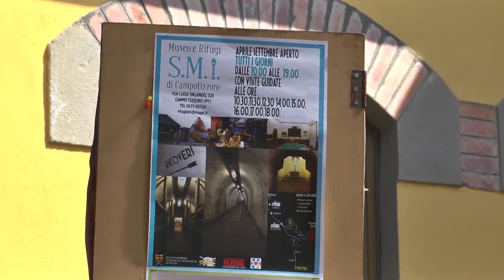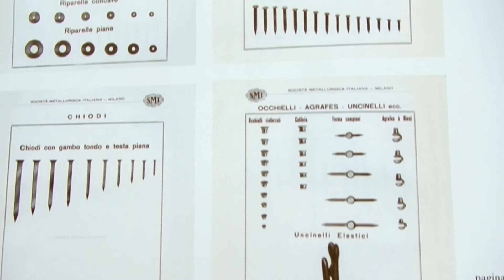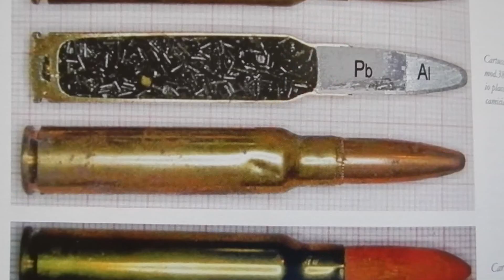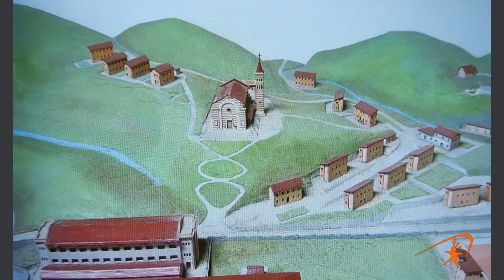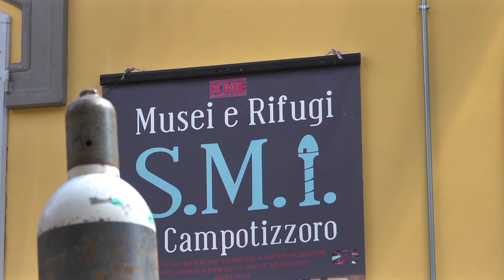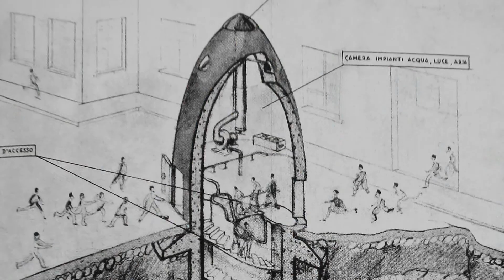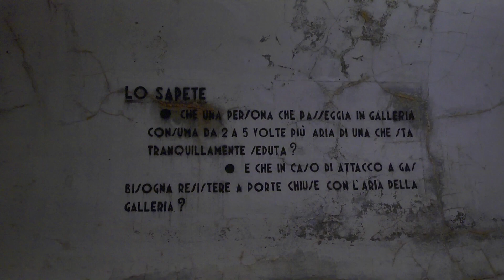Campo Tizzoro: Museo e Rifugi fabbrica S. M. I.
Grazie alla sinergia fra Irsa (Istituto Ricerche Storiche e Archeologiche di Pistoia) e Kme,è possibile ritornare agli anni '30 a Campo Tizzoro nei pressi di San Marcello Pistoiese.
In questa località, nel 1910 la famiglia Orlando costruì un paese- fabbrica dando lavoro a parecchie migliaia di persone.
L' architetto Gianluca Jori organizzatore e direttore del museo,
illustra la storia della fabbrica S.M.I.che ha cessato l'attività nel 2010.
Finita la visita alla palazzina, i visitatori si avventureranno sotto terra, accompagnati da una sirena dall'allarme (la stessa che per tanti anni ha scandito le ore di entrata e di uscita degli operai) e visitare i rifugi anti-aerei costruiti per proteggere la popolazione del paese.